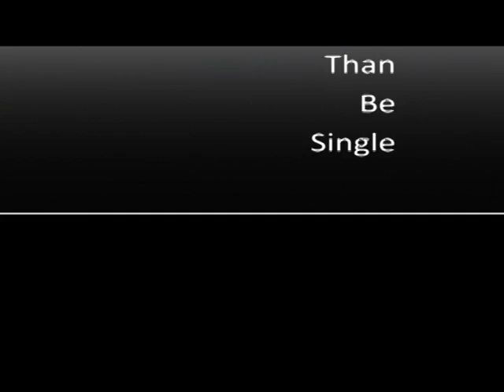PJ & PJ GOT MARRIED